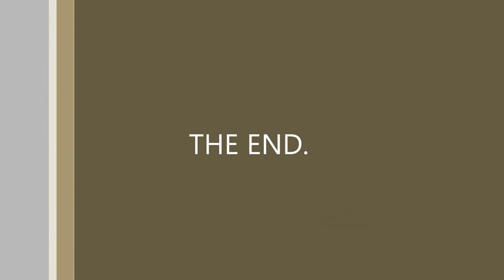Boys Town Water Tower - Omaha, Nebraska 16:9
Boys Town Water Tower - Omaha, Nebraska 16:9 1080p